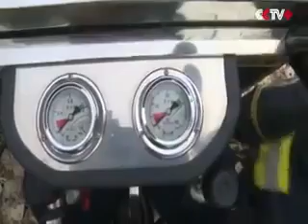300 அடி ஆழ்துளை கிணற்றில் விழுந்த 3 வயது சிறுவனை சில நிமிடங்களில் மீட்கும் சீனர்கள்|bore well rescue